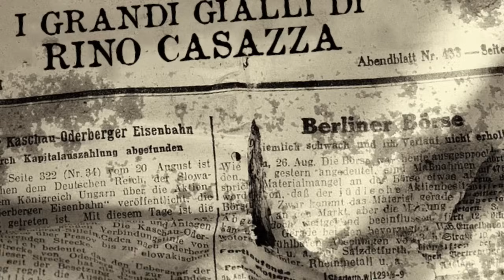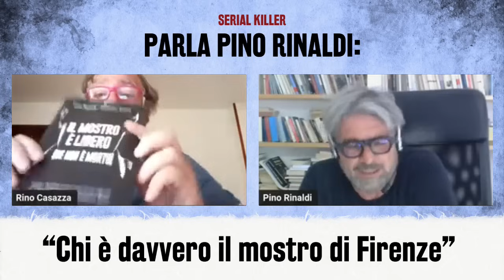Mostro di Firenze, la versione di Pino Rinaldi: "La verità è che è ancora libero"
In questa intervista con il giallista Rino Casazza, il giornalista d'inchiesta Pino Rinaldi, protagonista di numerosi programmi televisivi di successo su casi di cronaca nera, parla del suo recente libro, “Il mostro è libero (se non è morto)”.

Il libro, basandosi sull'indagine svolta tra il 1983 al 1986 da un alto ufficiale dei Carabinieri, Nunziato Torrisi, ripropone la variante più solida e credibile della cosiddetta “pista sarda”. Rinaldi analizza anche criticamente lo svolgimento e gli esiti della pista “Pacciani/compagni di merende”, divenuta nel 2001, col passaggio in giudicato della relativa sentenza, la verità giudiziaria sul caso.

Il libro “Il mostro è libero (se non è morto)” di Pino Rinaldi:

IL ROMANZO SUL MOSTRO DI FIRENZE "Al tempo del Mostro" di Rino Casazza:

LA SERIE DI ROMANZI APOCRIFI SU SHERLOCK HOLMES DI RINO CASAZZA, IN EDICOLA E IN EBOOK, QUI

GLI ULTIMI LIBRI INCHIESTA DI RINO CASAZZA:
“IL DELITTO DI AVETRANA – Perché Sabrina Misseri e Cosima Serrano sono innocenti”:

“LILIANA RESINOVICH – L’enigma di Trieste”:

L’ultimo thriller di Rino Casazza è SHERLOCK HOLMES, AUGUSTE DUPIN E LA VERITÀ
SULLO SQUARTATORE:

SOSTIENICI
Per sostenere il nostro canale e vedere video e inchieste esclusive, abbonati: